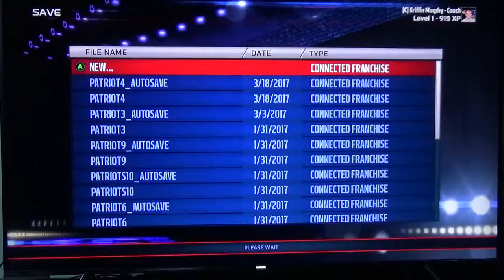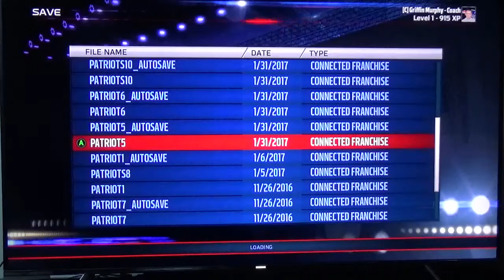Madden 17| NE Wk 10 Pt 164 Brandin Cooks and Nick Mangold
Brandin Cooks officially added
Nick Mangold still Free Agent, I elected to add